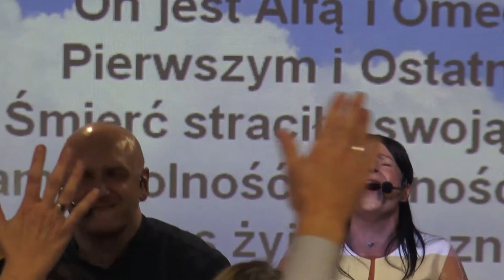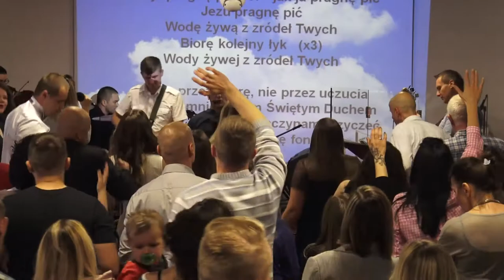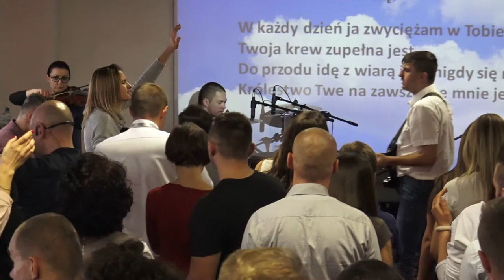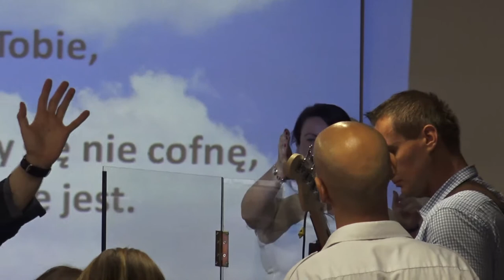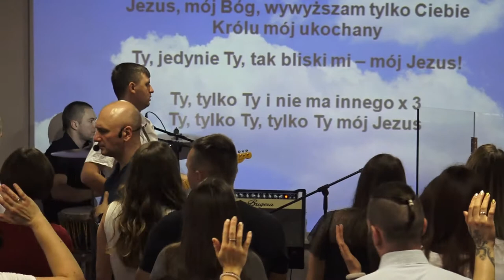KOŚCIÓŁ MOCY-UWIELBIENIE/WORSHIP(nabożeństwo,W-wa,08.10.2017)A.A.Cerońscy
2. Ewangelista Artur Ceroński FACEBOOK
3. Nauczyciel Słowa Bożego Artur Cerońśki FACEBOOK
4. Armia Jezusa Chrystusa FACEBOOK
5. Chrześcijański Zespół Apostolski Obóz Boży FACEBOOK
6. Prorocza perspektywa Agata Cerońska FACEBOOK